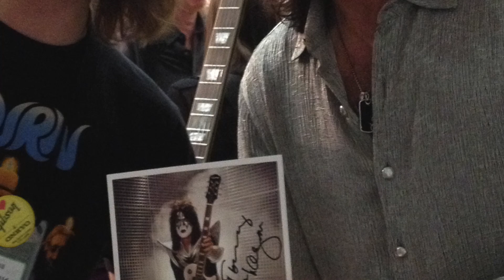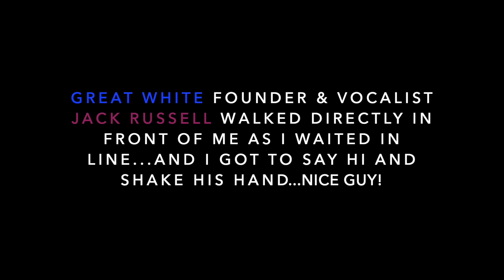Tommy Thayer appears at Epiphone Guitars (Gibson) in Anaheim, CA in January 2013 (NAMM Show)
KISS guitarist Tommy Thayer appeared at the 2013 NAMM show to promote his signature Epiphone Les Paul. Tommy signed autographs and posed for hundreds of fans and industry buyers. He also appeared later at Hughes & Kettner (last photo). Special thanks to Epiphone (Gibson) and Tommy Thayer for a fun event.